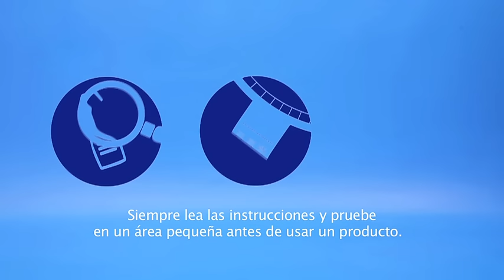Cómo limpiar una pava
¿Sabés cómo sacar el sarro de la pava? Seguí estos consejos que te ofrece Cleanipedia para dejarla como nueva. ¡Aprender cómo limpiar la pava es fácil!